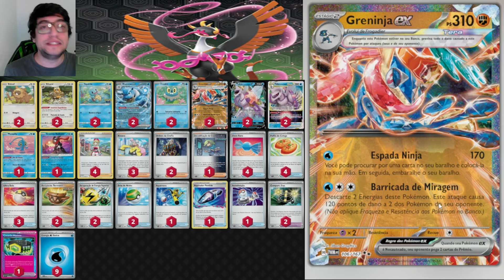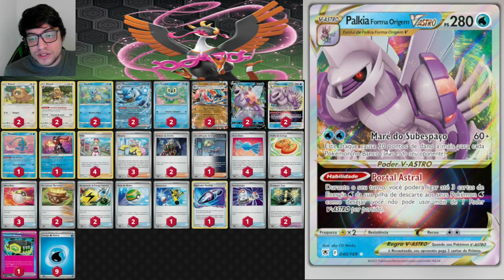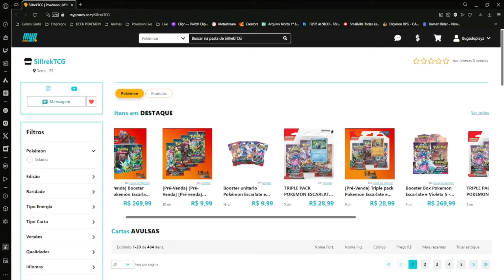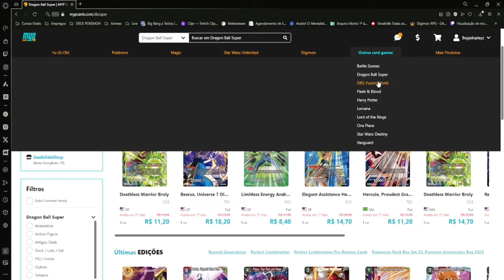DECK BLASTOISE E GRENINJA EX: A PODEROSA JUNÇÃO DO TIPO ÁGUA | POKÉMON TCG LIVE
Fala Meus Jovens Bugados Nesse videozinho vou mostrar pra vocês O Baralho dos Iniciais de Água.

ÍNDICE:
00:00 - Introdução
00:46 - EXPLICAÇÃO DO DECK
12:52 - BATALHA VS SAMUROT DE HISUI VASTRO
23:41 - PATROCINADOR
25:45 - BATALHA VS LOSTBOX

DECKLIST DO VÍDEO:

Pokémon: 10
2 Blastoise ex MEW 9
2 Bibarel BRS 121
2 Bidoof BRS 120
2 Greninja ex TWM 106
2 Origin Forme Palkia V ASR 39
1 Manaphy BRS 41
2 Origin Forme Palkia VSTAR ASR 40
1 Radiant Greninja ASR 46
2 Squirtle PGO 15
2 Froakie OBF 56

Treinador: 15
4 Irida ASR 147
1 Switch SVI 194
3 Ultra Ball PAF 91
4 Rare Candy SVI 191
2 Exp. Share SVI 174
2 Earthen Vessel PAR 163
4 Buddy-Buddy Poffin TEF 144
1 Lost Vacuum LOR 162
1 Ciphermaniac's Codebreaking TEF 145
3 Iono PAL 185
2 Superior Energy Retrieval PAL 189
1 Super Rod PAL 188
1 Maximum Belt TEF 154
2 Nest Ball SVI 181
2 Boss's Orders PAL 172

Energia: 1
9 Basic {W} Energy SVE 3